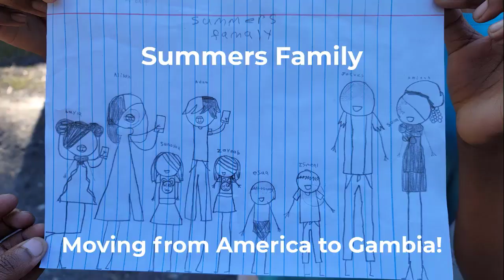5 PROS & CONS about being in Gambia...(Moved from USA).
Now that we've been living here in Gambia for 1 year, I can safely say these are my top 5 Pros and Cons!

 The Summers Family moved from USA to Gambia October 2021...